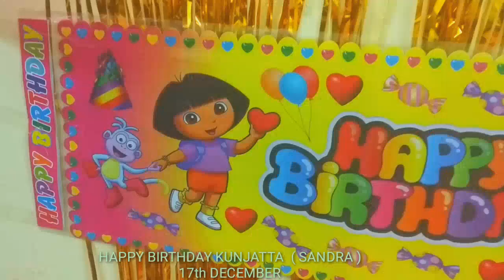My Daughter's First Birthday Celebration // Cake Cutting Video // Sandra Rachel Shibu🥰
Day before yeasterday was my second daughter's First Birthday. I feel happy to share some cake cutting video clips and photos with you all. I hope you all will enjoy the video and please bless her .
                       Thankyou
                        Jency Shibu🥰

  Will see tomorrow with a christmas special Bottle Art at evening 4pm.